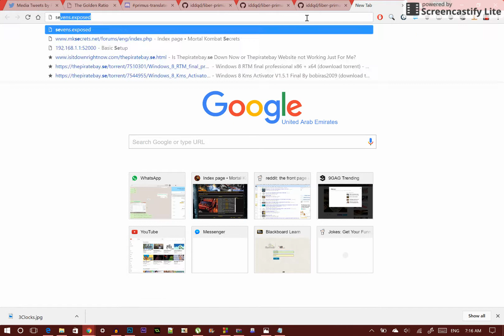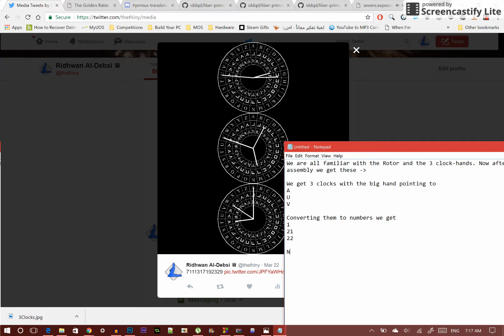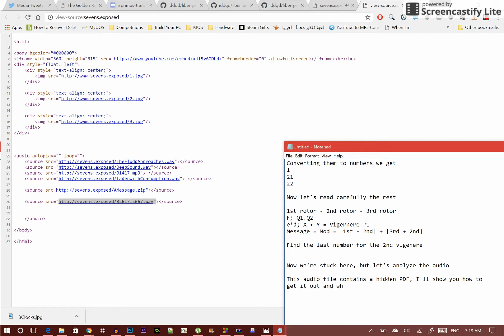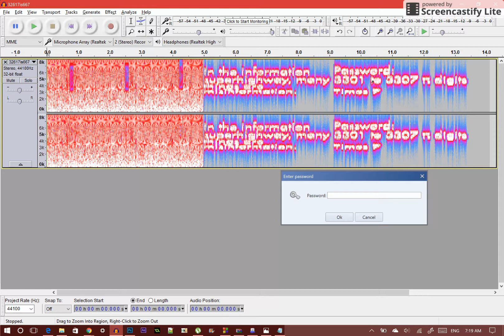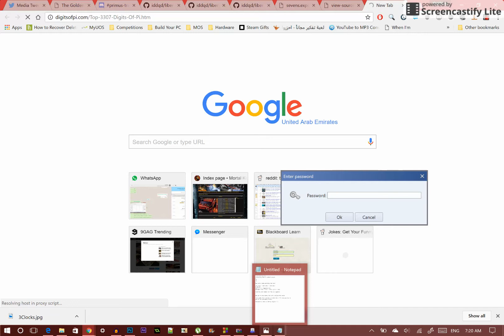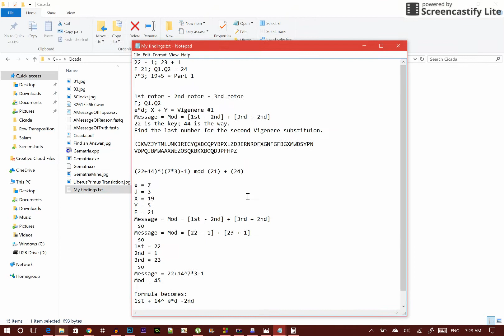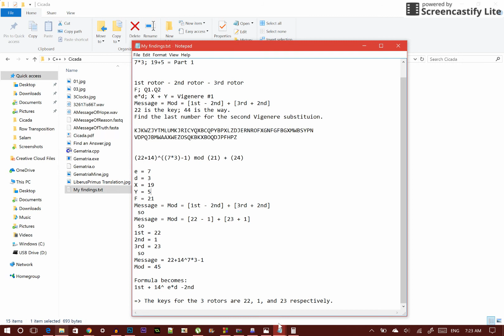Solving Cicada 3301 - Mar 27 2017 - The Rotor Keys and the Second Vigenere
Special thanks to Defango for the headstart!